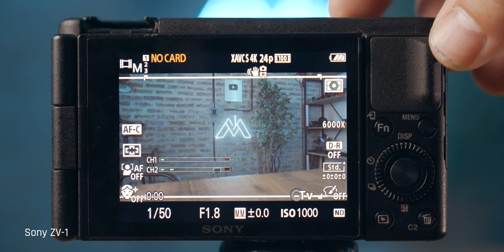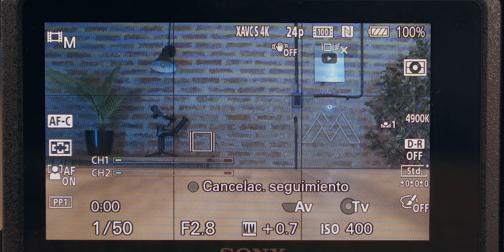La nueva MEJOR CÁMARA para VLOGS acaba de salir? 😱 | Sony ZV-1 Mark II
Sony ZV-1

EQUIPAMIENTO QUE USO:
Lente principal
Lente secundaria
Lente para vlogs
Micrófono corbatero
Corbatero Premium
Interfaz de sonido
Laptop ASUS
Tubos led